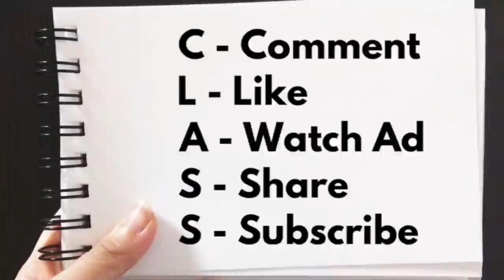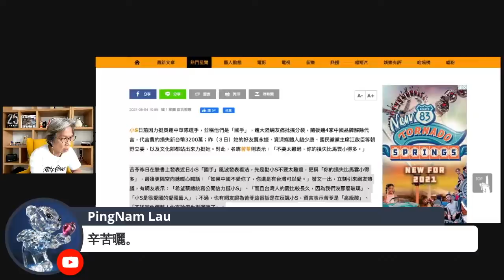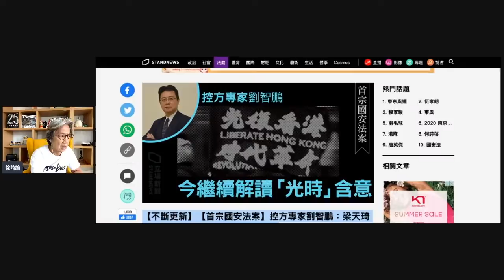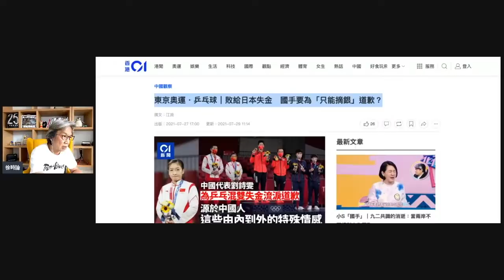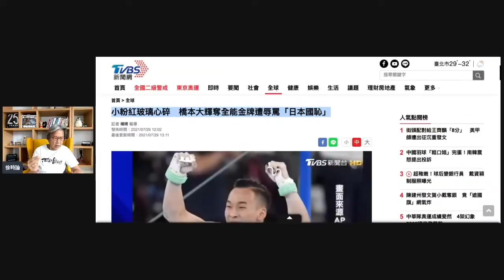【重剪上載】小S給「愛國賊」的啓示！跪吃已經不足夠，還要怎樣？剖析為何「小粉紅」最終會攻擊「愛國賊」？｜徐時論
【重剪上載：請重入】小S給「愛國賊」的啓示！跪吃已經不足夠，還要怎樣？剖析為何「小粉紅」最終會攻擊「愛國賊」？｜徐時論

C-Comment
L-Like
A-Watch Ad
S-Share